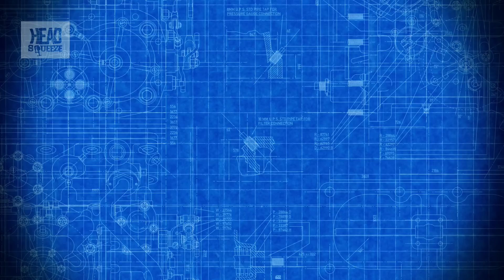Are Submarines Waterproof? | James May's Q&A (Ep 16) | Earth Science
James May looks at whether or not submarines are waterproof, and goes on to explain exactly how they work.

James May's Q&A: With his own unique spin, James May asks and answers the oddball questions we've all wondered about from 'What Exactly Is One Second?' to 'Is Invisibility Possible?'